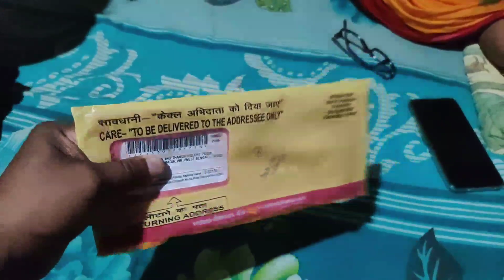ঢিল ছুড়ে আম পারলাম | সবাই মিলে আড্ডা দিলাম আর সাথে চা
🛑 Please do not strick. Please inform me if any thing should be deleted, I will happily delete those asap.

Music is not Mine. So I am not the creator.